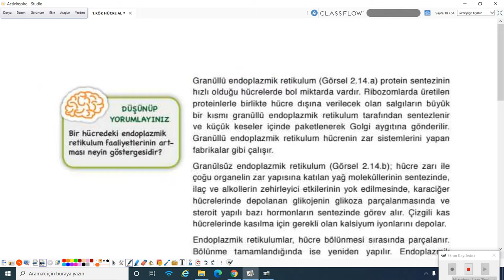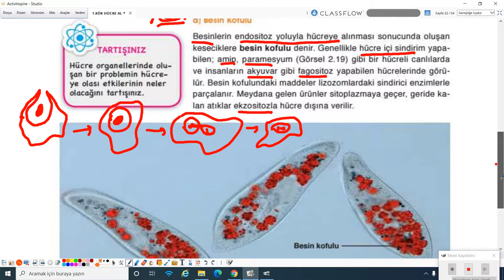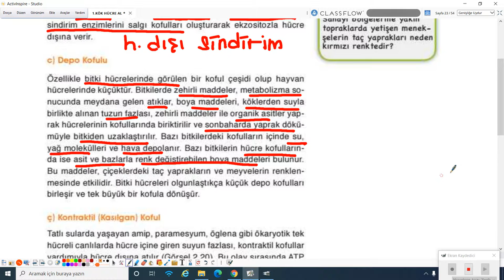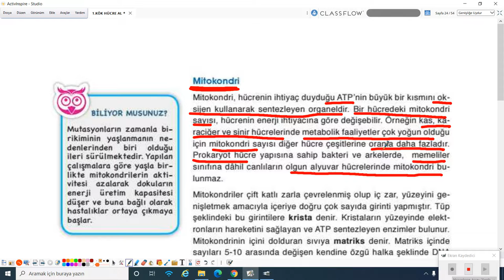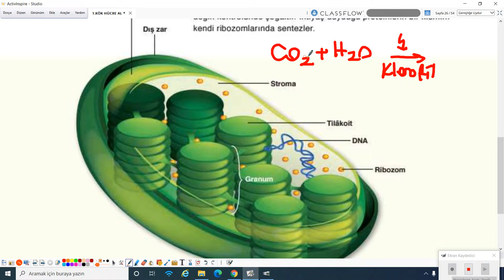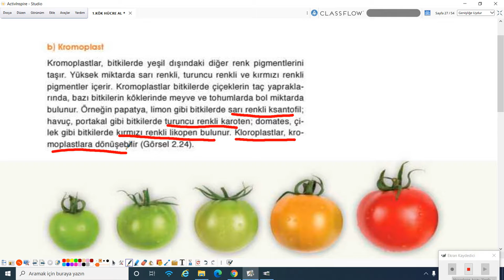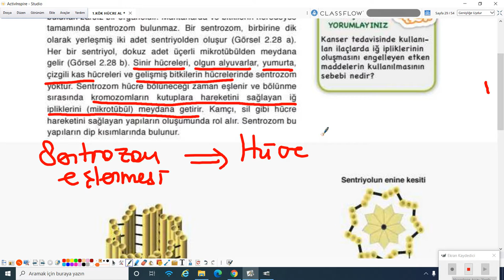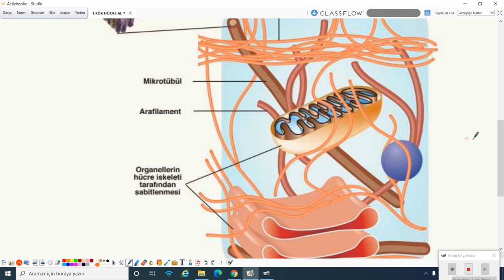2020-2021 9.Sınıf Biyoloji 9001 Hücre Organeller 2 | Anlatan Sinem Baltacı